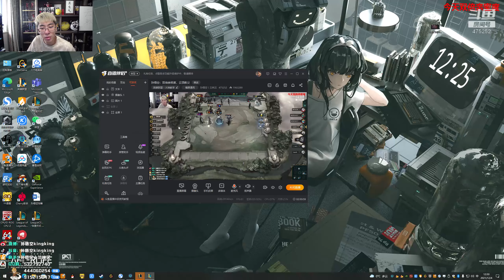【猴哥】蘭林漢悟空：雲頂之弈（鑽石）國服 陣容不匹配 拿它有啥用（20211206P5）